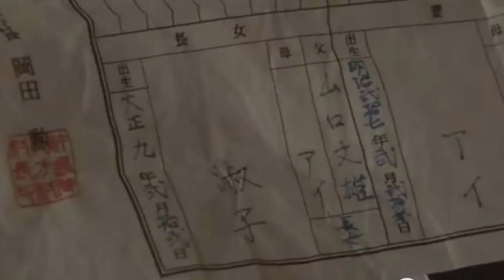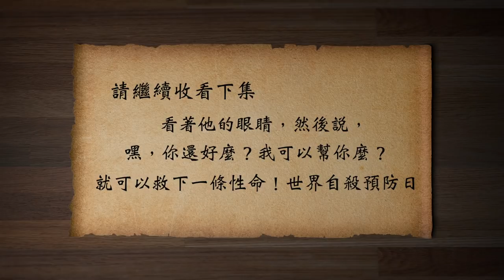李香蘭||在祖國與故國的仇怨中歌唱（歷史上的今天 20180907 第170期）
李香蘭 ：無意中在#黎錦光 的辦公桌上見到了《夜來香 》的歌譜欣喜若狂:這就是他們各自想要的!。黑白膠片記錄輝煌恥辱，金曲傳唱是非曲直，民族仇隙夾縫中生存的女星。
含三個欄目：
歷史上的今天：講出歷史真相，道出生命冷暖。
江峰漫談：蹭熱點，不蹭熱鬧；看新聞，更看門道。
川普推推推：通過推特總統，了解美國，了解正常人類秩序，一起為未來的中國尋找智慧和久違的神性。